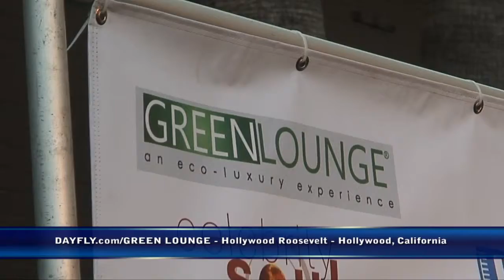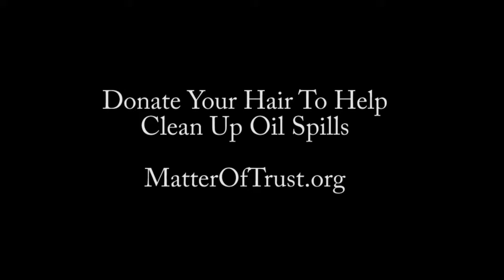Nicole Sherwin Interviewed By Ken Spector at the DayFly.com Launch Party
TV host & founder & CEO of Green Lounge and Celebrity Soul, Nicole Sherwin, interviewed by LivingECHO.com's Ken Spector at the DayFly.com launch party at the Hollywood Roosevelt Hotel on May 6, 2010.